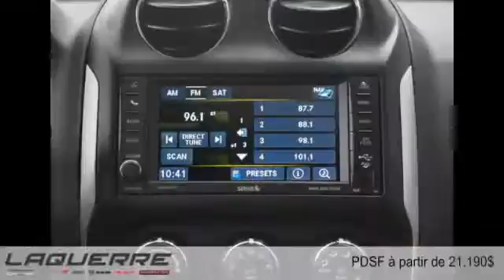Jeep Compass 2015 à Victoriaville (près de Nicolet et Thetford Mines)